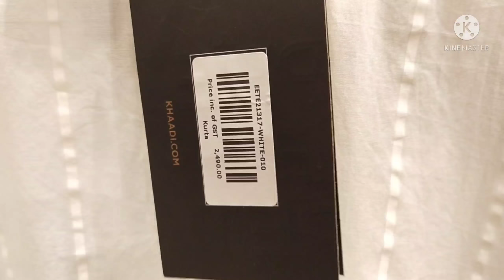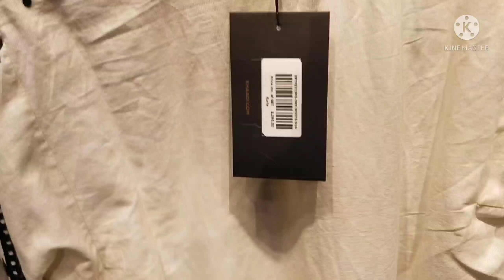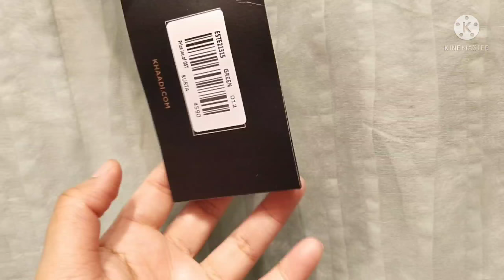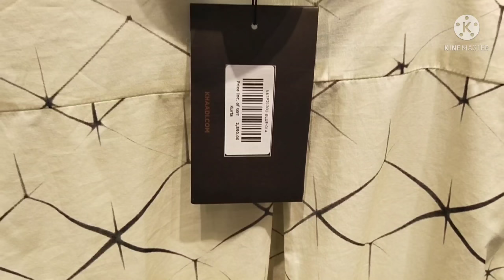khaadi flat 50% off sale alert 😳 December 6, 2021